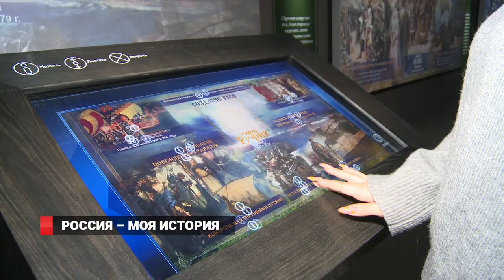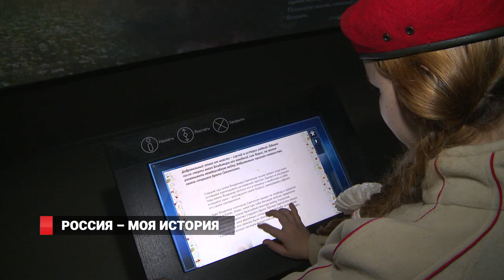Россия – моя история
В субботу, 26 декабря, состоялось открытие исторического парка «Россия – моя история». Владивосток стал 23-им по счету городом, где был реализован этот федеральный проект.